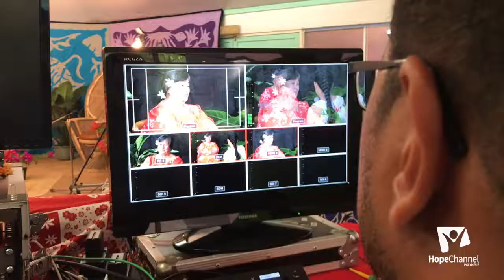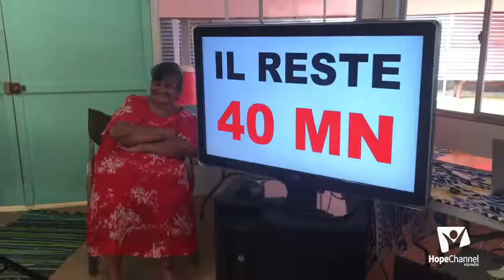CMA à Moorea - Jour 3